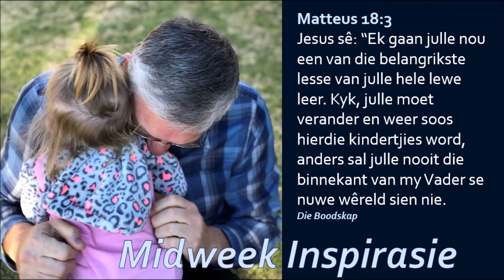Die geheim ... Om te wees soos 'n kind!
Midweek Inspirasie - Die geheim ... Om te wees soos 'n kind!